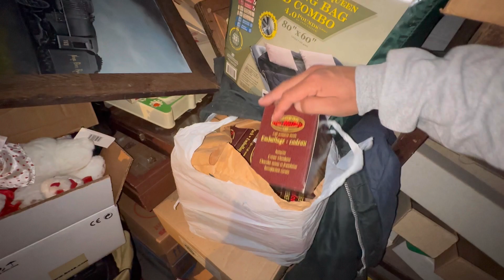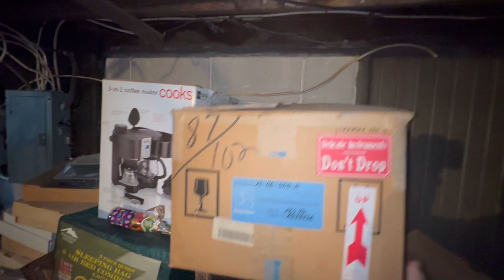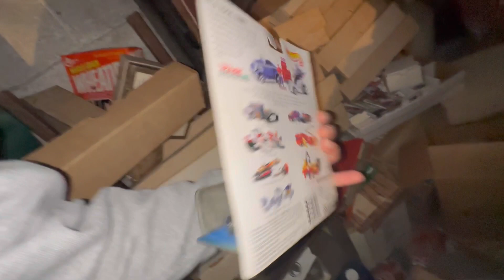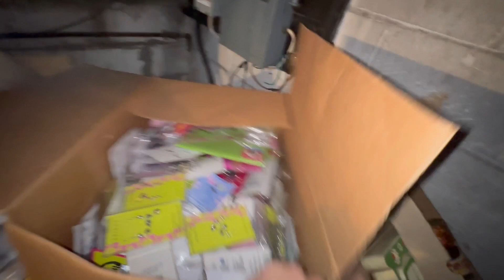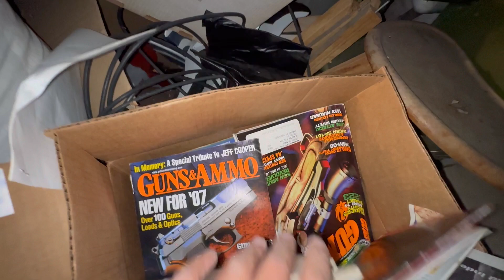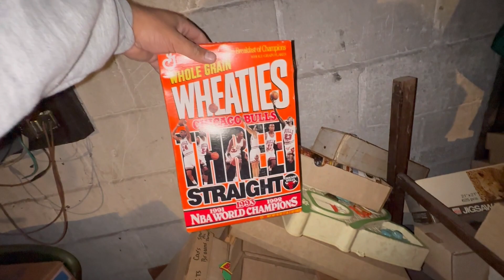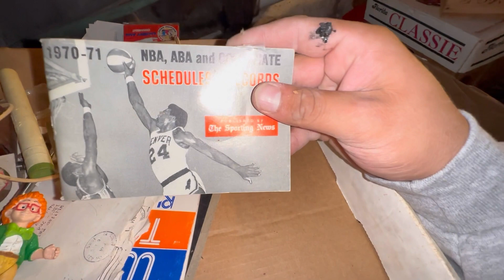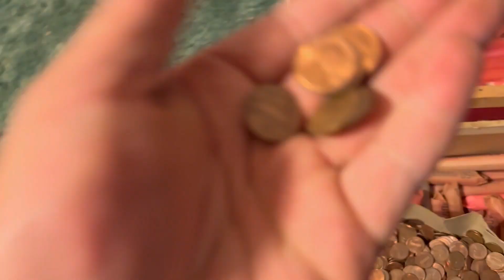YOU WONT BELIEVE WHAT IS FOUND THIS TIME! THIS HOARDER HOUSE BASEMENT GETS CRAZIER AND CRAZIER!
CLICK THAT JOIN BUTTON
CONSIDER BEING A MEMBER!
MERCHANDISE COMING SOON WE ARE THINKING ABOUT PUTTING WHAT THE HALES AND ALL THE FRIENDS ON ONE VERSION!
MEMBERS ! WE ARE GIVING AWAY A VIRTUAL BOY ! WITH GAMES ! SO BE EXCITED ABOUT THAT !
VIEWS AND LIKES AREN'T EVERYTHING YOUR ENTERTAINMENT AND LOVE IS! through god anything is possible !
THANKS FOR YOU BEING HERE! HOPE YOU LIKED THE VIDEO ITS BECAUSE OF YOU THE VIDEOS CONTINUE!

Address:
Storage Legends LLC

ALL PACKAGES WILL BE OPENED ON THE WEEKLY LIVE and you will be given
A Shoutout  UNLESS REQUESTED NOT TO!

IF YOU LIKE THAT VIDEO CHECK THIS ONE OUT !

^ check it out you wont regret it !